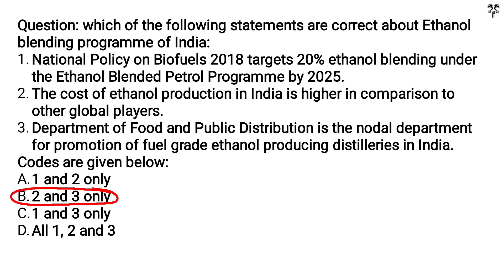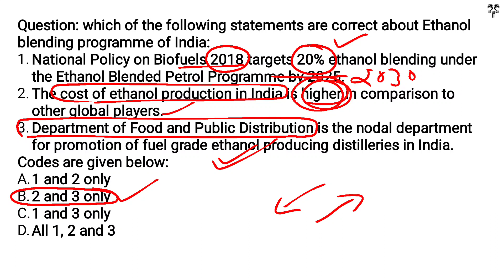Question on Ethanol blending programme in India | Question on National policy of Biofuels for UPSC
Let'sCrackit

Hi,
Thanks